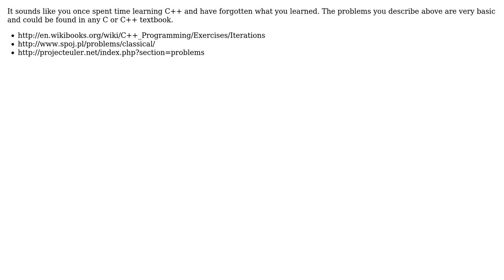Coding site with test harness for basic data structures like linked list,graph,strings etc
With thanks & praise to God, and with thanks to the many people who have made this project possible! | Content (except music & images) licensed under CC BY-SA | Music | Images & others | With thanks to user xyz user Walter user J.K. and the Stack Exchange Network Trademarks are property of their respective owners. You are responsible for your own actions.